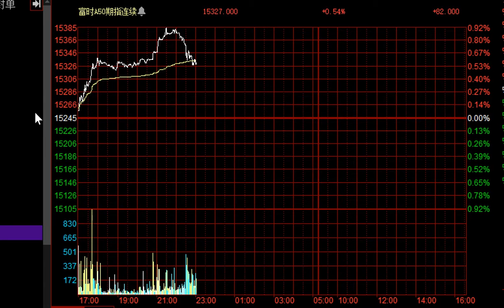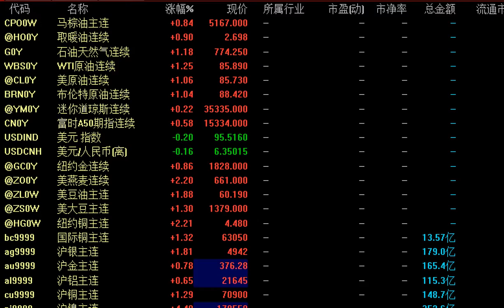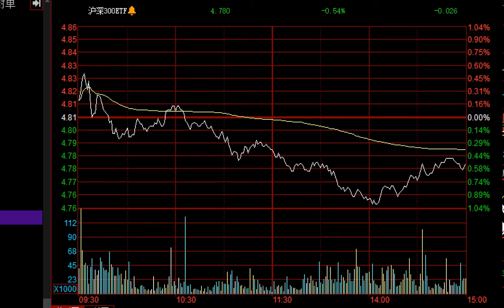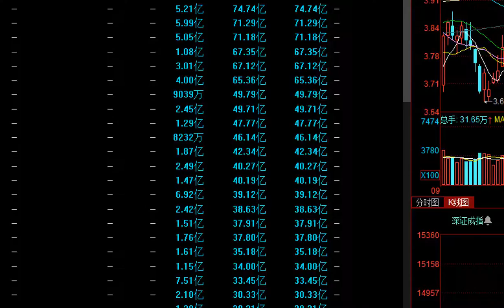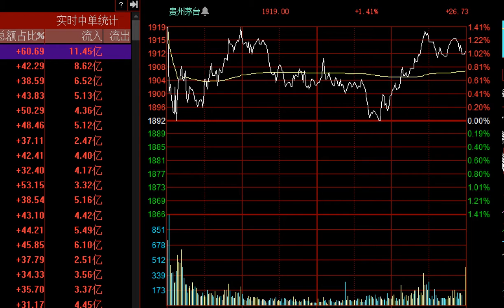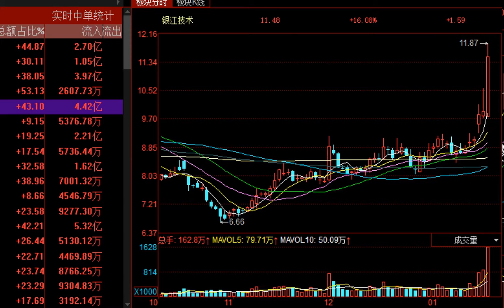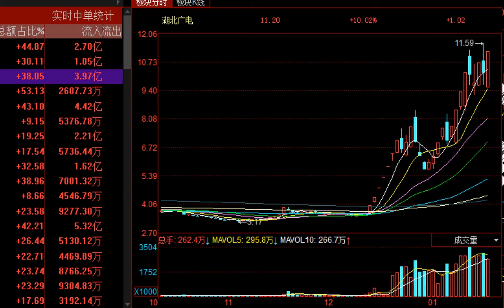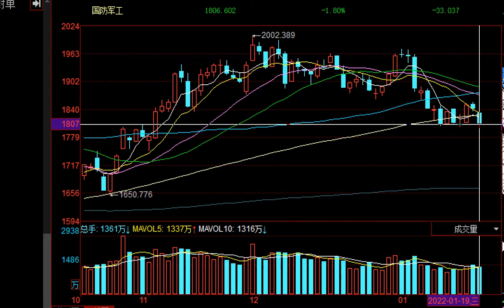熱點解析：基本金屬走強，鋰礦有大陽預期？核心資產基金迎時機？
股海鷹眼-熱點解析：核心資產ETF基金迎低位時機？主板低位方向：大宗周期股、中字頭大基金、大金融 或合力形成新的主題行情。高位題材目前高危風險越來越大，核心點迎轉移至低位品種！